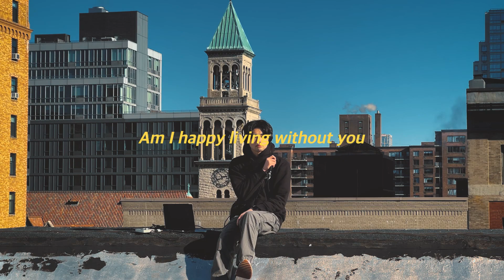[옥상라이브]AM I HAPPY - Oneianmillion(강이안)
AM I HAPPY - Oneianmillion(강이안)
Am I happy living without you? Live in NYC